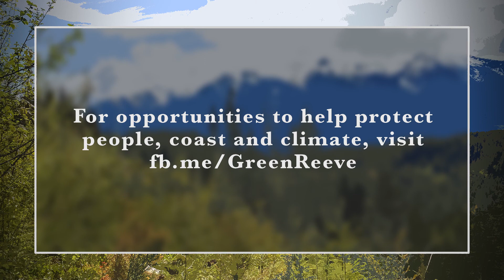The Case Against Kinder Morgan: The Product In the Pipeline Is Not Oil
Different fossil fuel products behave in different ways. Even though the tar sands have been rebranded as oil sand by the oil industry, bitumen is unlike oil in some important ways and so is diluted bitumen.